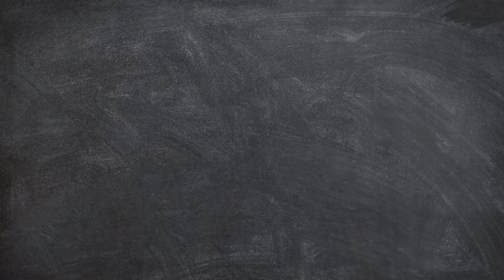🦉Gibão-de-couro | Hirundinea ferruginea (Gmelin, 1788) | Registros da História Natural 🦉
Gibão-de-couro
Hirundinea ferruginea (Gmelin, 1788)

Conto com o apoio do Clube de Astronomia e Ciências de Rondônia do qual faço parte, conheça

MANTENHAM OS PÉS NA TERRA E A CABEÇA NO ESPAÇO!